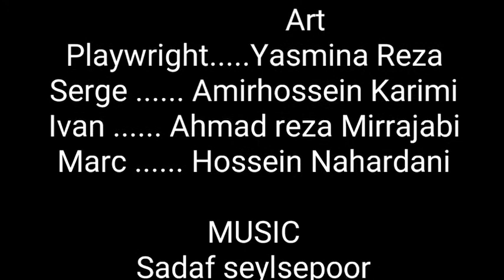Art Yasmina Reza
نمایش هنر یاسمینارضا